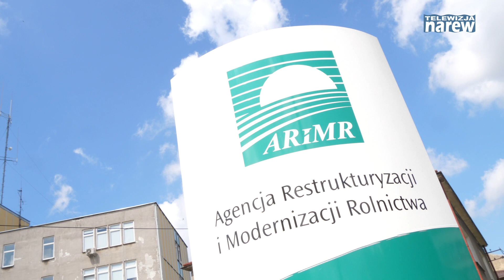Komunikat ARIMR materiał siewny